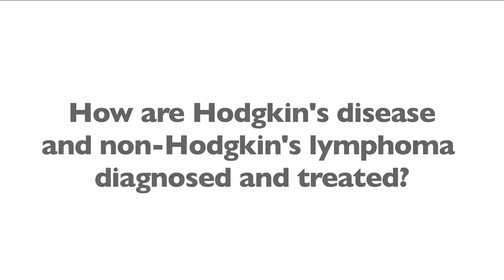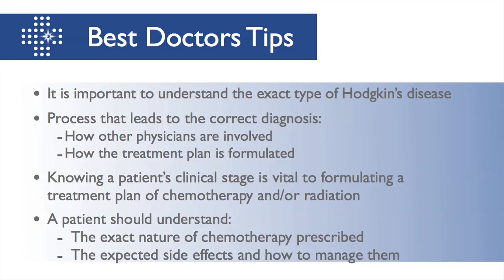Hodgkin's Disease or Non-Hodgkin's Lymphoma Diagnosis and Treatment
Dr. Hanson explains that diagnoses for Hodgkin's disease and non-Hodgkin's lymphoma begin with a lymph node biopsy procedure performed by a surgeon and passed on to a pathologist. After diagnosis, the clinical stage is determined and treatment can begin through chemotherapy and/or radiation.

David S. Hanson, MD, FACP: When I have the opportunity to talk to a patient about their diagnosis with Hodgkin's disease or non-Hodgkin's lymphoma, we generally talk about the process that leads to the correct diagnosis, how that is accomplished with the assistance of other doctors and how a treatment plan is formulated.

For example, many patients who have these diseases present with a swelling gland or lymph node. To correctly diagnose the patient, the patient must undergo a lymph node biopsy procedure, which is generally performed by a surgeon. Once that tissue is obtained, it is submitted to the pathologist who can study that tissue, make the appropriate test, and render an accurate diagnosis. It is very important that we know the exact type of Hodgkin's disease or nonHodgkin's lymphoma so that we can correctly formulate a treatment plan.

Once we have a diagnosis, the patient will generally be asked to undergo a series of tests, generally including blood work and scans and oftentimes an additional invasive test called a bone marrow biopsy and aspiration. The reason that we perform all these tests is to determine the accurate clinical stage of the patient.

Clinical stage is vitally important to formulating a treatment plan and will help to determine whether or not additional specialists beyond the medical oncologist are required to assist in the care of the patient.

Once the exact diagnosis is made and the proper clinical stage established, the patient will have a conference visit with the managing physician to determine the appropriate treatment plan for their disease. This will generally include chemotherapy but also may require the assistance of a radiation oncology doctor to assist in curative treatment plan as most of these diseases can be cured.

There are a small number of these diseases that cannot be cured but can be very favorably treated with proper care so it is important that the patient have that opportunity to learn and understand about their disease process so that the proper treatment plan can be undertaken.

Many times patients are very apprehensive about taking chemotherapy and that is because there is a lot of fear and skepticism about those sorts of treatments. It is very important to understand in patients who have Hodgkin's disease or non-Hodgkin's lymphoma that this chemotherapy treatment can very oftentimes result in complete resolution of symptoms and sometimes cure.

Chemotherapy is generally a medication that is either administered by the vein, intravenous or orally by the mouth. It is always important that the patient understand the exact nature of the chemotherapy medications that are to be prescribed, the side effects to expect and how to manage them. It is also very important when patients have Hodgkin's disease or non-Hodgkin's lymphoma that they receive their treatment at full dose and on schedule so that the proper result can be obtained.

For patients who are going to also be treated with radiation, they will meet with their radiation cancer doctor to determine the timing, dose and schedule of that radiation and how it will be added to the chemotherapy. The one thing it is always important for patients to remember is that their team of Doctors is looking for them to have the best possible outcome.

BIO: Dr. David Sam Hanson MD practices oncology and internal medicine in Baton Rouge and Zachary, Louisiana. Dr. Hanson graduated with an MD 27 years ago.